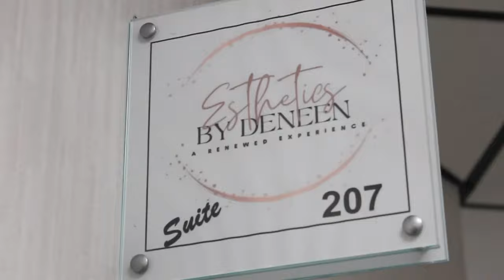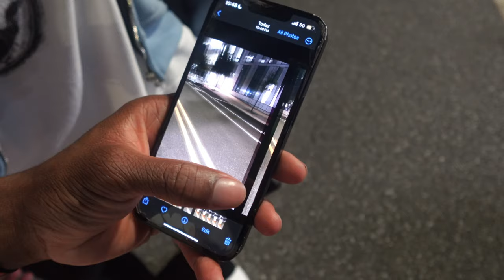A DAY IN THE LIFE WITH JAY4 (CINEMATIC VLOG)